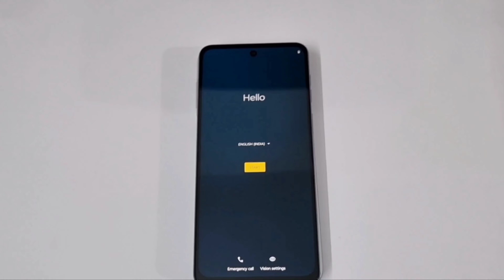MOTO G54 5G Free Fire Test | MOTO G54 Free Fire Gameplay + Heating + Battery Drain Test | fps meter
MOTO G54 Free Fire Test || MOTO G54 Free Fire Gameplay + Heating + Battery Drain Test ||  @NONSTOPGAMING

🎯 MOBILE PLAYER
🎯RAM- 6GB
🎯ROM- 64
🎯BEST HEADSHOT PLAYER TRICK REVEALS
🎯FROM INDIA 🇮🇳

Dosto,
Is video par mana dekhiya Moto G54 5G smartphone ka ek chota sa unboxing uska sath ek free fire gameplay test... so guys I hope video accha laga ... agar accha lage to ek like ,share, subscribe kar dena

Related search..

1. Moto G54  free fire test..

2. Moto G54  free fire..

3. Moto G54 5g free fire test..

4. Moto G54 5g free fire

5. Moto G54 5g front camera

6.  Moto G54 5g  free fire gameplay tamil

7.  Moto G54 5g  gaming test free fire..

8. Moto G54 5g  colour

9. Moto G54 5g

10. Moto G54 5g  unboxing..

11. Moto G54 5g  explorer edition..

12. Moto G54 5g  pubg test..

13. Moto G54 5g camera test..

14. Moto G54 5g price in india..

15. Moto G54 5g  vs Infinix note 30 5G

16. Moto G54 5g  vs realme 11x

17. Moto G54 5g  blue colour..

18. Moto G54 5g  unboxing..

19. Moto G54 5g  free fire test..

20. Moto G54 5g free fire gameplay..

🎯POCO X3
🎯POCO M2
🎯POCO M2 PRO
🎯POCO M3
🎯REDMI 9

Moto G54 5G free fire test

Moto G54 5G buy pr not buy

Moto G54 5G ff test

Moto G54 5G free fire gameplay

Moto G54 5G free fire gameplay test

Moto G54 5G pubg test